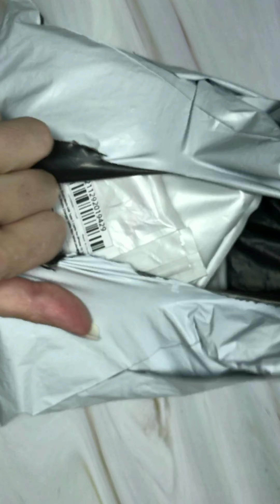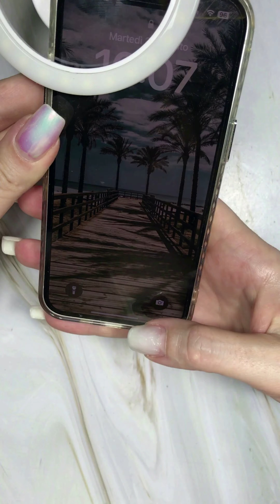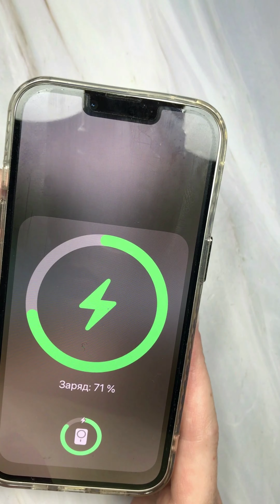Большая распаковка посылок с AliExpress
🌟 Большая распаковка с AliExpress! 📦✨
Привет, друзья! В этом видео я покажу вам огромную распаковку товаров с AliExpress! Мы посмотрим на все, что я заказала, от аксессуаров до полезных гаджетов.